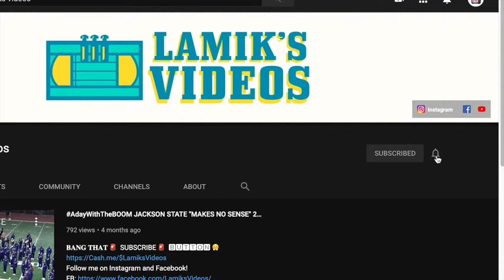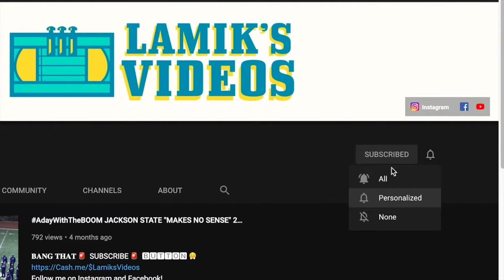TEXAS SOUTHERN 🌊 vs ALCORN 🧨 2005 (💥FULL VIDEO💥)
00:00 Beginning
00:08 TSU Marching-In
01:35 Torture
5:45 Alcorn Marching-In
11:27 First Half Stands
13:53 Screw/June27th
20:23 Tuba Battle
28:20 Sex Weed
31:43 Alcorn Halftime
42:05 TSU Halftime
51:10 2nd Half Stands
1:17:13 AND THEN WHAT BATTLE
1:22:41 The 5th
1:39:05 DRUMLINES